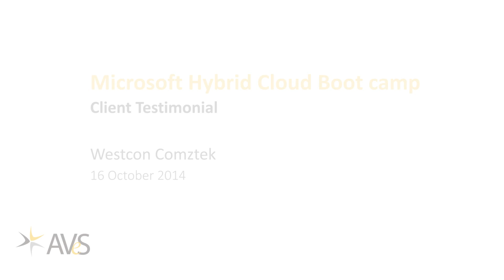Microsoft Hybrid Cloud Boot Camp Feedback | Westcon Comztek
Microsoft Hybrid Cloud Boot Camp Feedback from a Westcon Comztek attendee | 16 October 2014
"I think sessions like these put people's mind at ease in terms of where the future is going with cloud."